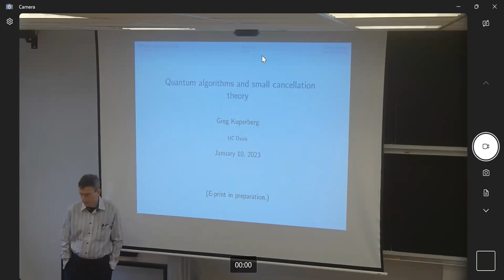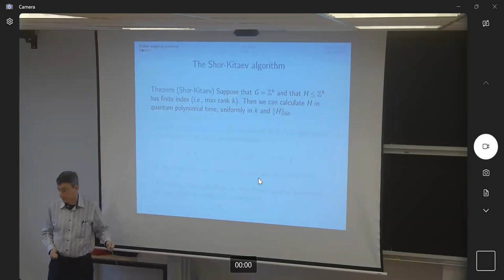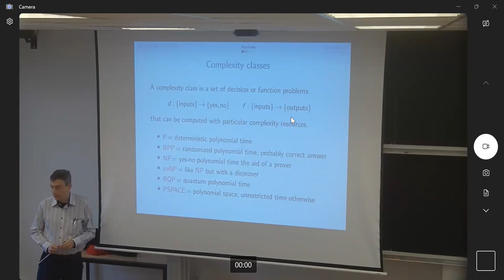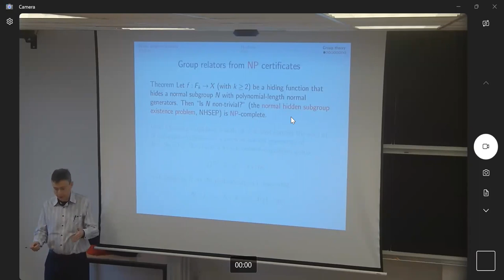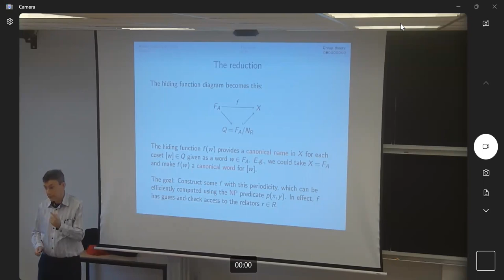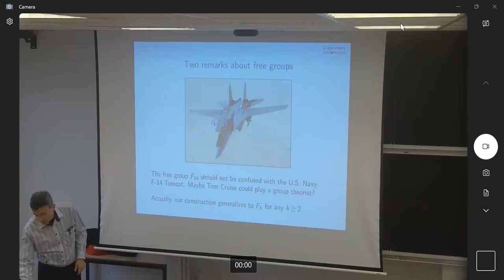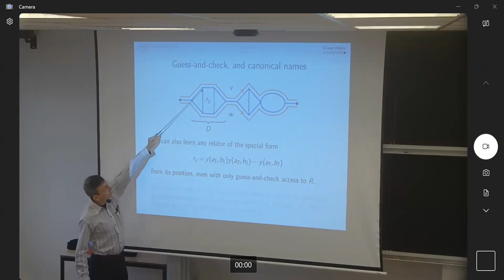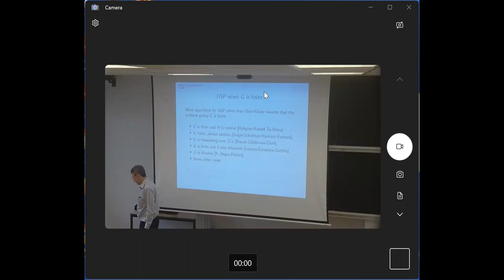Greg Kuperberg: An obstruction to quantum algorithms from small cancellation theory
Recorded during Group Theory Seminar the January 10, 2023 at ENS, Paris